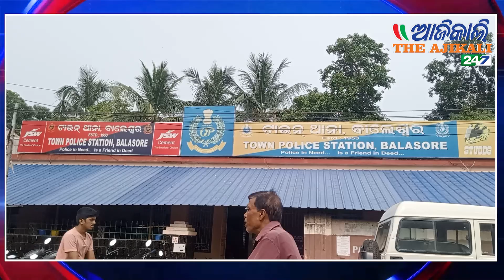ପଦାକୁ ଆସିଲା ବ୍ୟାଙ୍କ୍ ରେ ନକଲି ସୁନା ବନ୍ଧକ ରଖି ୭୦ଲକ୍ଷ ଠକିବା ଘଟଣା - ବାଲେଶ୍ୱର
In this gripping exposé, we delve into the intricate web of deceit surrounding the Balasore Town bank fraud case, where a staggering 70 lakh rupees were swindled through the deposit of fake gold jewelry. Join us as we uncover the shocking details of how 14 individuals manipulated the system to secure loans using counterfeit collateral, shedding light on the mastermind behind this audacious scheme.